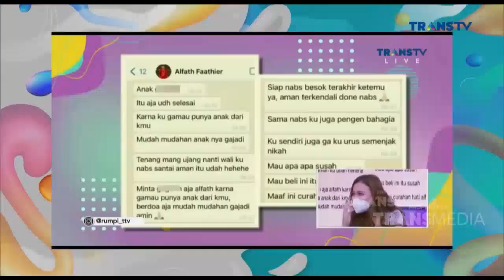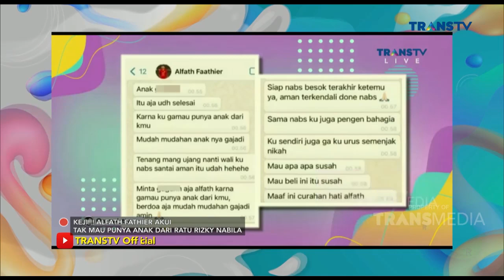Alfath Fathier Ngaku GAK MAU ANAK dari Ratu Rizky Nabila | Best Moment KopiViral (16/3/21)